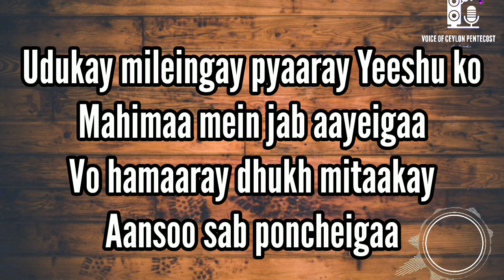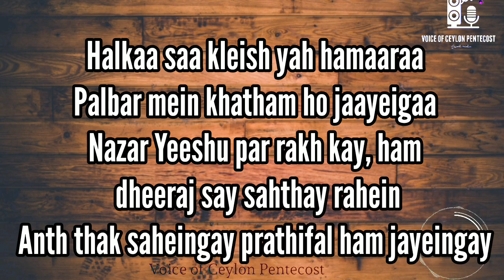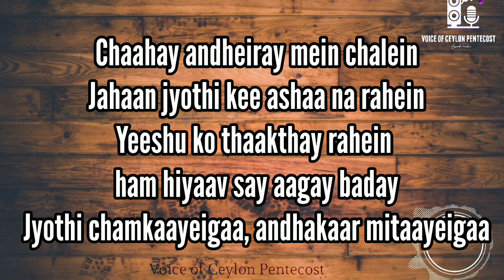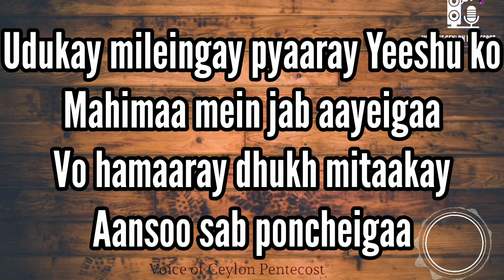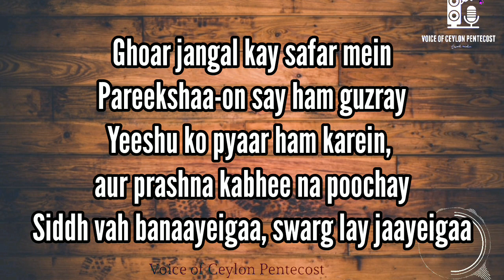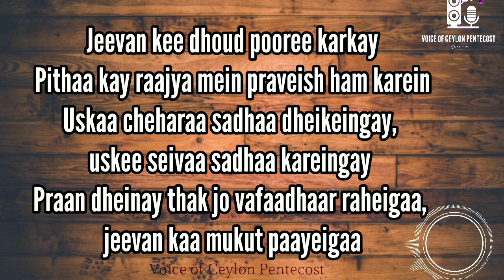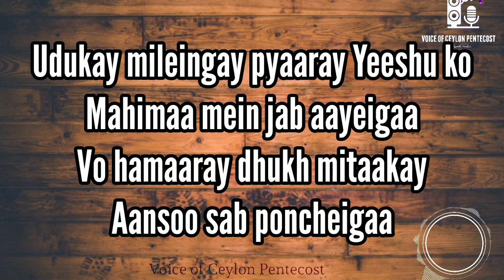Udukay mileingay pyaaray Yeeshu ko|TPM Hindi song-458